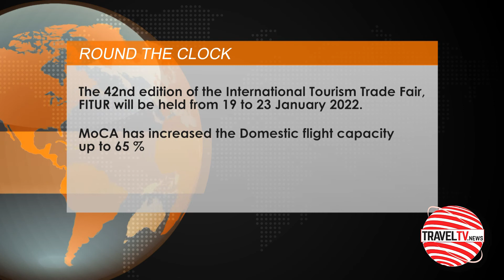TravelTV.News - Episode 1395 (July 7, 2021)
- In this episode TravelTV.News focuses on:

- Discussing the way forward, Tourism Secretary highlights the Government’s recent initiatives
- To educate and inform trade about its heritage cities, Tourism Spain to organize webinar tomorrow at 3.00 P.M.
- The 42nd edition of the International Tourism Trade Fair, FITUR will be held from 19 to 23 January 2022.
- MoCA has increased the Domestic flight capacity up to 65 %
- Etihad and El Al likely to extend codeshare partnership to include Indian destinations

- We Interviewed:

- ARVIND SINGH, Secretary, Ministry of Tourism, Government of India